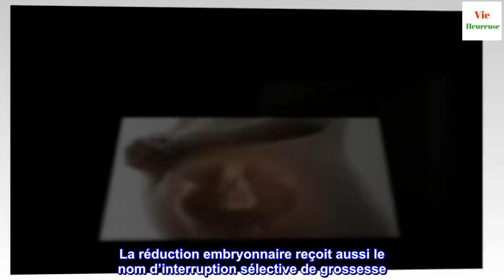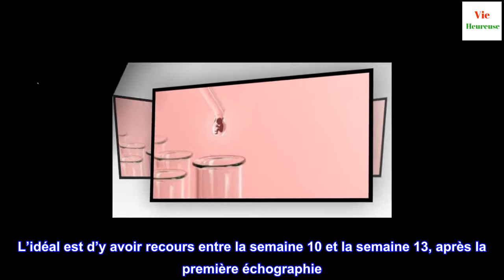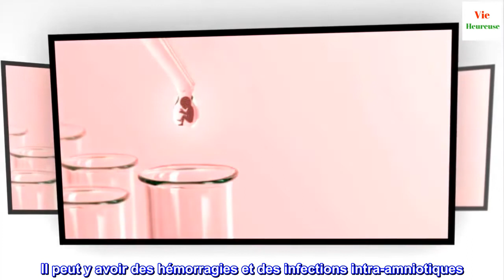Qu'est ce que la réduction embryonnaire dans une grossesse multiple